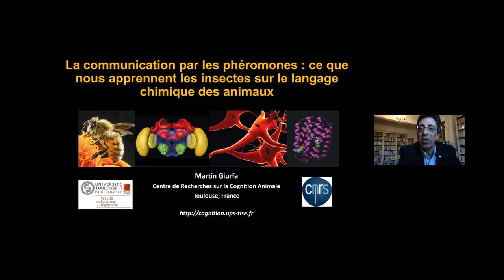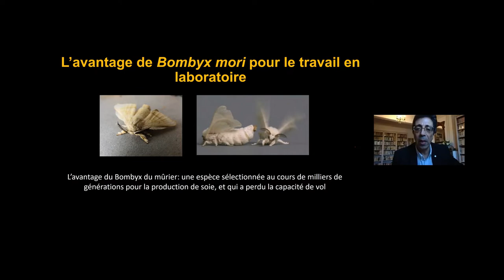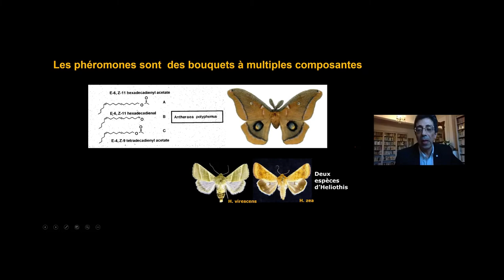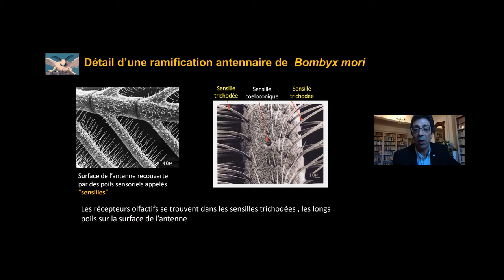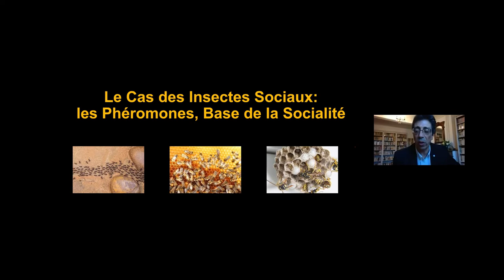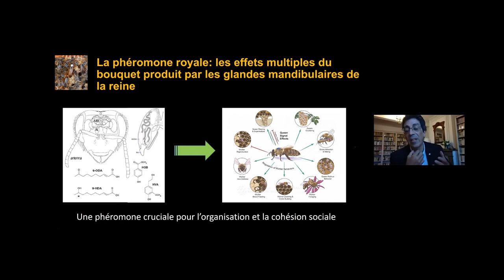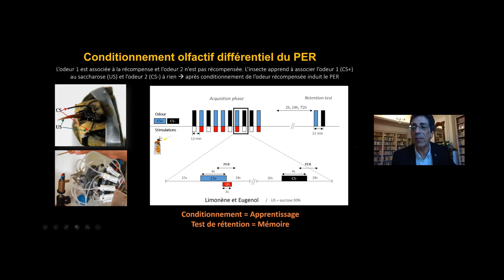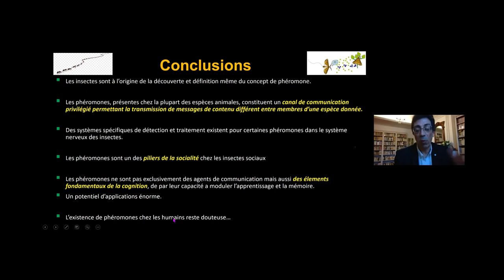[Conférence] La communication par les phéromones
La communication par les phéromones : ce que nous apprennent les insectes sur le langage chimique des animaux
Par Martin GIURFA, Professeur de Classe Exceptionnelle en Neurosciences de l'Université Toulouse III Paul Sabatier

Conférence des Découvrades, organisée par Science Animation, en partenariat avec Météo France et Toulouse Métropole.